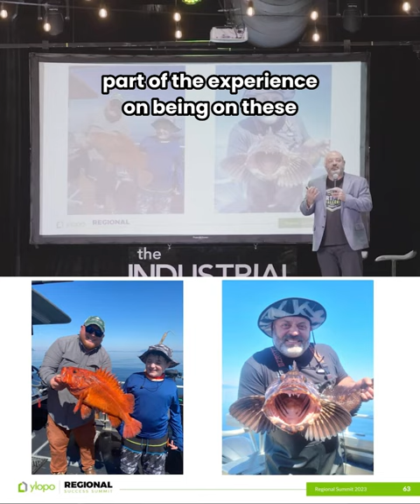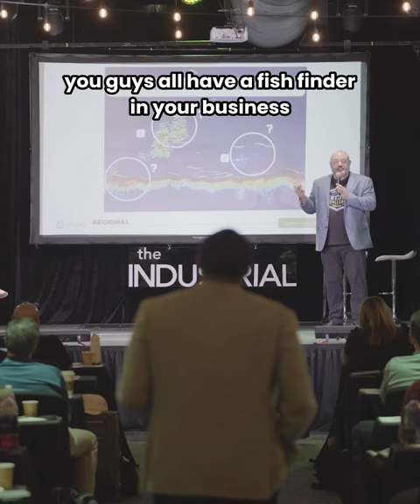How this team leader finds fresh buyers and sellers using Tech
This technology is like a "cheat code" for getting buys and sellers for your real estate business.